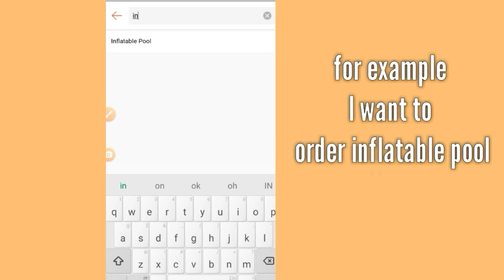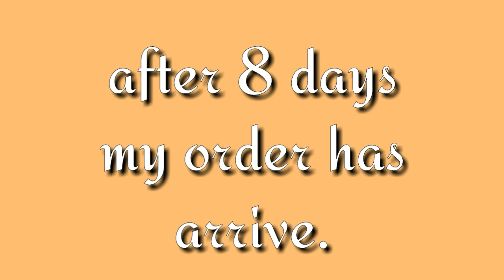PAANO MAGORDER SA SHOPEE STEP BY STEP TUTORIAL ( SHOPEE TUTORIAL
PAANO MAG-ORDER SA SHOPEE
STEP-BY-STEP TUTORIAL
( SHOPEE TUTORIAL)

1. Gumawa ng account sa SHOPEE

2. Magsearch ng item na gusto mo sa search bar.
May mga lalabas na item na related sa hinahanap mo.
👉Sort mo sa way na gusto mo:
ex. by price (low to high), by top sales & etc.

TIPS:
a. Always basahin ang review ng product. Ako kasi yung mga binibili ko lahat may  may mga previous review.
➡️Pwede rin naman bumili sa mga wala pang review, pero buy at your own risk.

b. Mag-chat sa seller para kahit papaano ma-assure ka sa order mo.

3. Pag napili nyo na ang item na gusto nyo,
Click ADD to Cart.
Please read the PRODUCT DESCRIPTION kasi madalas naka-indicate  dun ang maximum quantity allowed per order.
(Hindi pwede mag-order ng sobra kasi di kasya sa pouch)

4. Punta ka sa cart mo.
Sa lower portion andun ang VOUCHER TAB, Click mo lang yun then mada-direct na sya sa voucher page.

5. Enter your DISCOUNT VOUCHER. Then click "APPLY" see picture.
👉If first time buyer, please use our code 😊
 RUTHG232
**less P100 minimum spend of P250

👉Para sa next purchase mo, use WELCOME (less P80 minimum spend of P400)

👉Manuod ng FB LIVE ng Shopee kasi namimigay din sila dun ng Voucher.

6. Click "CHECK-OUT"
Mada-direct ka sa bagong page.

7. Input mo ang details mo.
Hindi kinakailangan na pareho ang number na ginamit sa pagawa ng SHOPEE account at sa number na ilalagay sa DELIVERY Address.

**Kailangan active ang number na ilalagay mo sa delivery address para walang problema sa pagkontak sayo ng magdedeliver ng order mo.

👉Click "SUBMIT"
Mada-direct ka sa MOP Page

8. Pumili ka ng Mode of Payment na convenient sayo.

**Preferred gamitin ang COD/Cash On Delivery
👉Kung hindi available sayo ang COD, pwede mo gamitin ang ibang MOP.

No worries kung hindi ka COD kasi safe ang payment mo sa Shopee. Hindi e-rerelease ng Shopee ang payment sa Seller hanggat di nagco-confirm ang BUYER na nareceived nya na ang order nya.

Kung di mo pa natatangap ang order mo within the guarantee period, wag kalimutan mag-extend ng SHOPEE guarantee..
(Separate turorial on "HOW TO REQUEST RETURN/REFUND)

9. CLICK "PLACE ORDER"

Tadang! Nakapag-ORDER ka na. Wait mo lang ma-ship ang order mo. Malalaman mo na na-ship na ng seller kapag nalipat na sa "TO RECEIVE" status..

👉Always check the LOGISTICS (Yung kulay green) for the status update of your order.

10. TRACK YOUR ORDER
👉Pwede nyo din ma-check ang status ng order nyo sa mga LINK na 'to:

FIRST time bibili sa SHOPEE?

✓Magcheck-out ka na by using this SHOPEE DISCOUNT VOUCHER 😍
👉 RUTHG232

✓Less Php100 sa order mo
with a minimum purchase of Php250 valid sa kahit saan na shop sa SHOPEE .

✓Sa mobile app po kayo dapat magcheck-out ❤️
May tanong paano umorder sa SHOPEE?
Comment lang kau, I'm very willing to assist you.